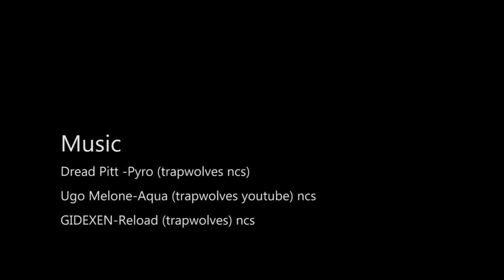Eye of the tiger - acrylic painting tutorial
In this tutorial video will the tiger give you some life changing tips! =^.^=

MUSIC